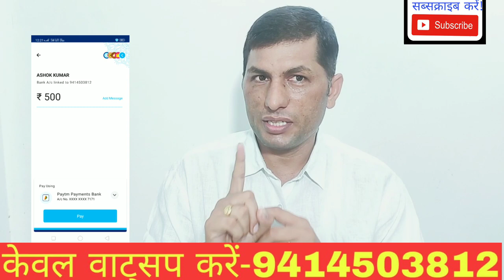15 दिनों में मुझे तो कितने लोगों ने फीस दी? fish per in 15 days.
plz open amzn open

Dubaifurniturecarpenterjob
Dubaimissionkarigarjobs

Sanday closed
Thanks

1-किसी भी प्रकार की विदेश जॉब समस्या का समाधान!
 2-धोखाधड़ी से बचना पैसा पासपोर्ट जॉब समस्या का                       समाधान!
 4- विदेश में अगर आप जाते हो कंपनी वीजा, सैलरी, कार्य, इमीग्रेशन आदि की समस्या का समाधान
 5- इमीग्रेशन समस्या, पासपोर्ट समस्या, ईसीआर ईसीएनआर पासपोर्ट आदि समस्याओं का समाधान!
 6- 48 घंटे में उपरोक्त सभी समस्याओं का समाधान आपका किया जाएगा!